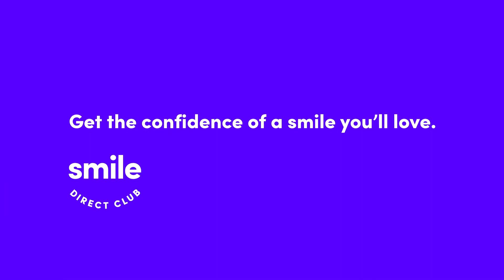Draymond Green & SmileDirectClub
We know basketball all-star Draymond Green has confidence on the court. But what about at home? Find out what gives Draymond the confidence he needs to perform at his peak in any situation.